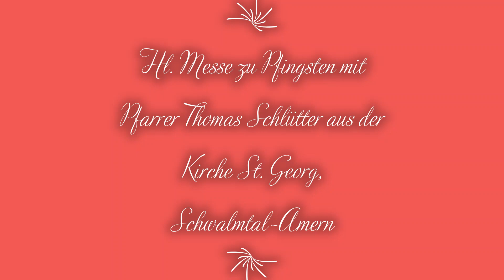Hl. Messe vom 30.05.2020 aus St. Georg, Schwalmtal-Amern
Heilige Messe zu Pfingsten mit Pfarrer Thomas Schlütter aus der Kirche St. Georg, Schwalmtal-Amern